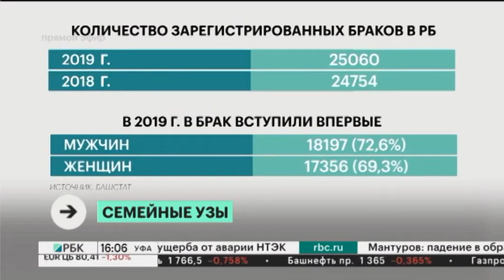В 2019 г. в РБ официально зарегистрировали отношения 25060 пар - на 306 меньше, чем в 2018 г.